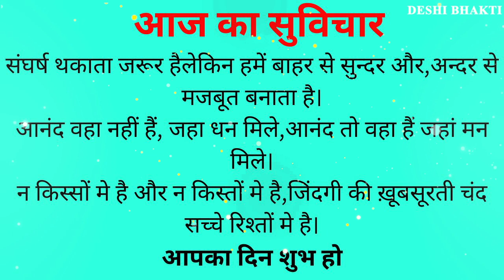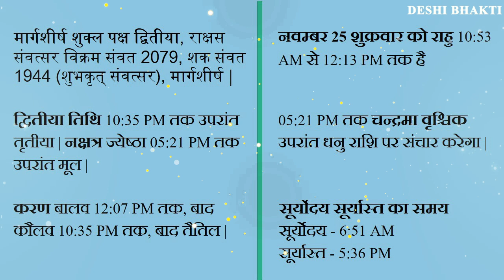सिंह राशि आज का राशिफल | 25/11/22 Ka Rashifal | सिंह दैनिक राशिफल | Leo Daily horoscope